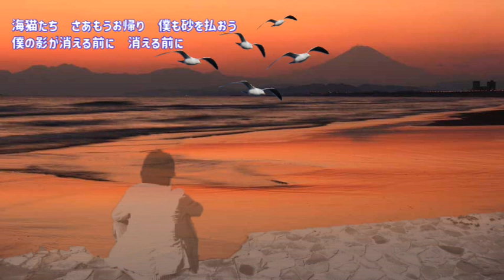さだまさし 夕凪 II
・夕凪の２作目になります。良き歌なのにカウントが伸びないのは、動画が悪いと判断して作り直しです。なお,タイトルの「夕凪 II」は,作り直しを意味しており,さださんの新曲ではありません。
■気に入ってもらえたら,「いいね！」を'ぽちっ'とお願いします。
時間あれば、コメントもよろしくお願いします。